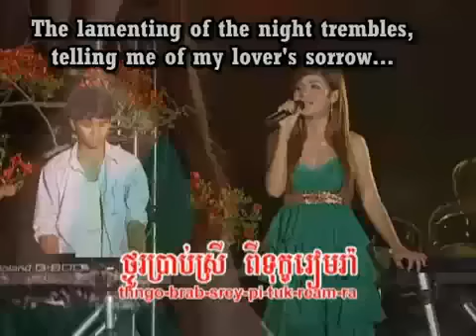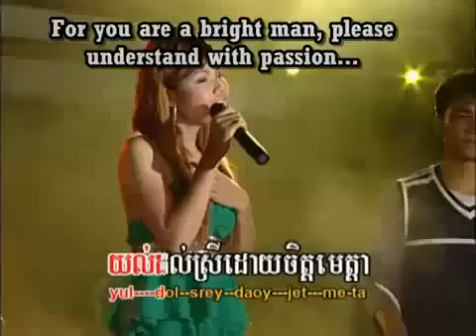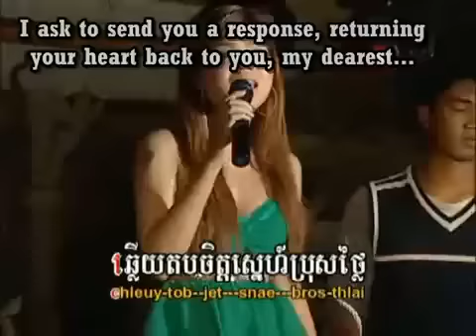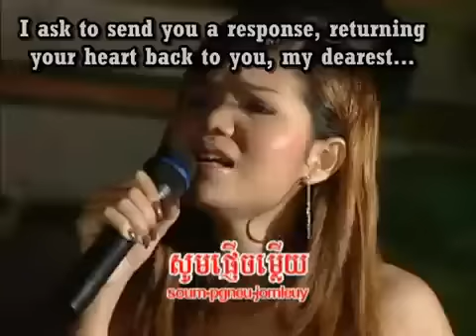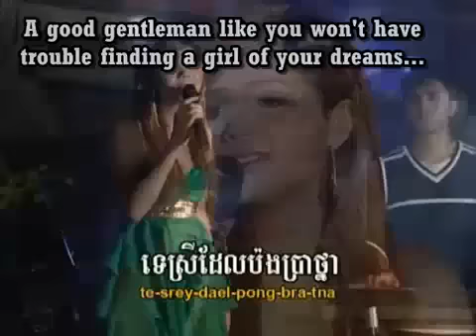chom lery torb snae_sorphear